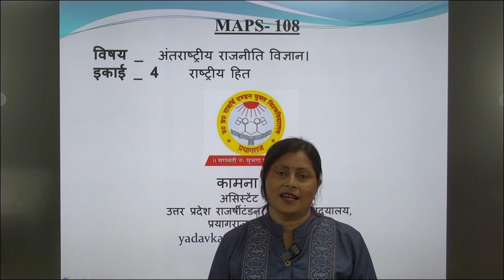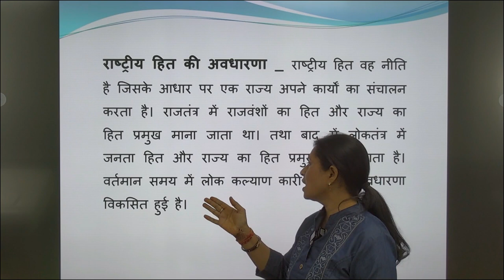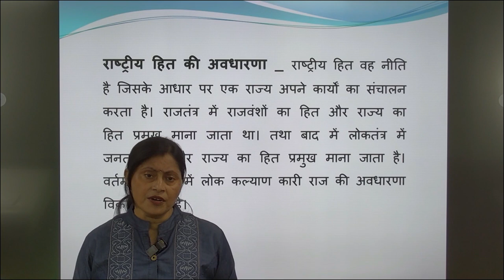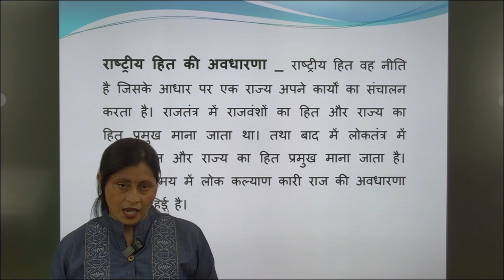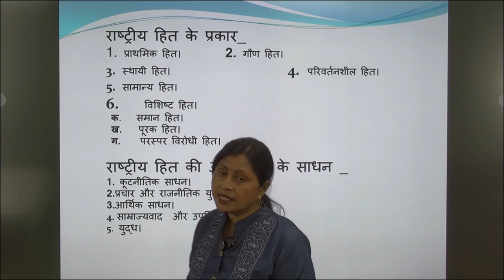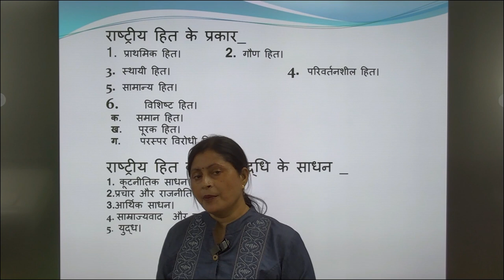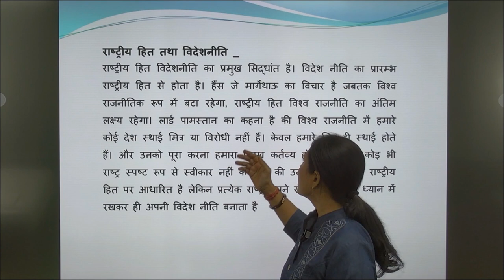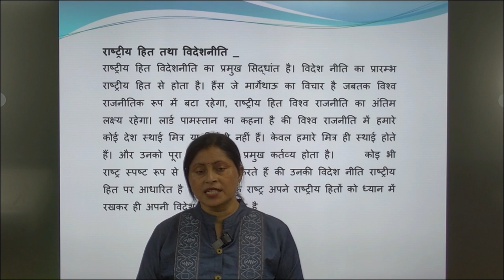MAPS- 108 विषय _ अंतराष्ट्रीय राजनीति विज्ञान इकाई _ 4 राष्ट्रीय हित By. कामना यादव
MAPS- 108
                                       विषय _  अंतराष्ट्रीय राजनीति विज्ञान
                                              इकाई _ 4    राष्ट्रीय हित
                                                           By
                                                   कामना यादव
                                                असिस्टेंट प्रोफेसर
                                  उत्तर प्रदेश राजर्षीटंडन मुक्त विश्विद्यालय,
                                           प्रयागराज, यूपी-211021